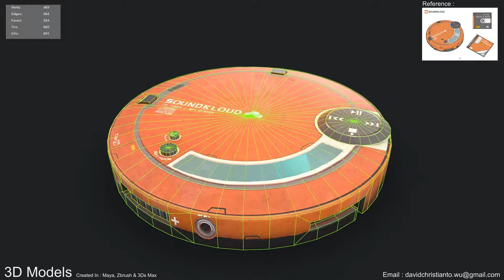CD PLAYER | YOOTUBE | PROP Showreel | 2019 | Fan Art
A second Fanart from a concept by Sheng Lam titled “soundcloud / cd player”.
This is my personal project made using Maya, Marmoset Toolbag, Substance Painter and Photoshop.
This Soundcloud had  860 Tris. I want to make it very low poly for games and matching it with the concept art.